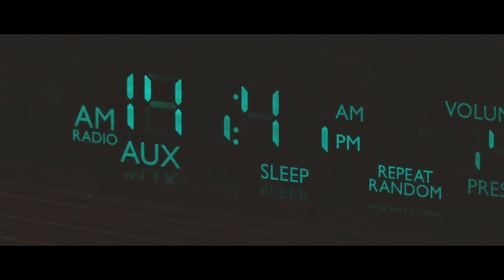DEgITx - Forever / Навсегда (feat. t.A.T.u.)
Original song for t.A.T.u. contest entity.

Vocal: t.A.T.u.
Video: Katarzyna Napiórkowska (LIVING WITH DEPRESSION)

Details about t.A.T.u. contest (ru) (official contest entity)